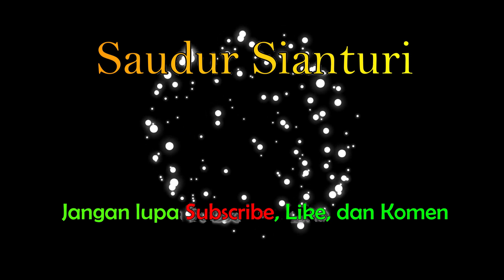Atraksi Pesawat Tempur TNI AU Meriahkan HUT Kota Batam Ke 190 thn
Dalam memperingati hari  jadi kota Batam yang ke 190 tahun, pemerintah kota Batam  melakukan upacara memperingati hari jadi kota Batam tepatnya hari rabu 18 Desember 2019 yang ke 190 tahun dan di isi berbagai acara seni budaya melayu dan akrobatik  pesawat tempur TNI-AU.
Dalam akrobatik pesawat tempur melakukan atraksi manuver yang cukup menakjubkan dan mengetarkan angkasa kota Batam
Selamat hari Jadi kota Batam, semoga Batam bersatu menuju Indonesia maju.